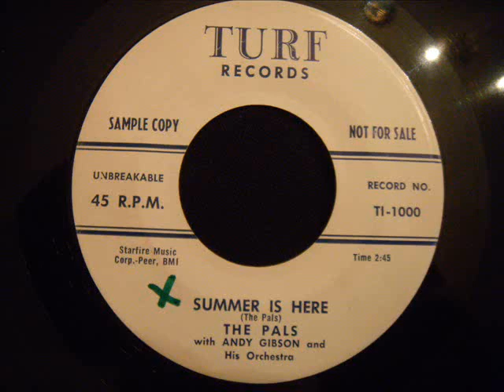Pals Summer Is Here Classic NY Doo Wop Ballad